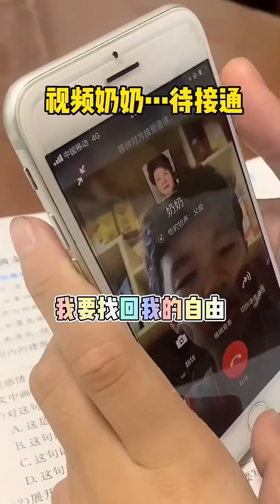妈妈不在家爸爸偷喝酒，儿子还以为爸爸尿裤子了，没想到妈妈突然回来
我们的短剧是为了为观众提供娱乐，完全遵守平台的使用政策。点个关注不迷路哦：